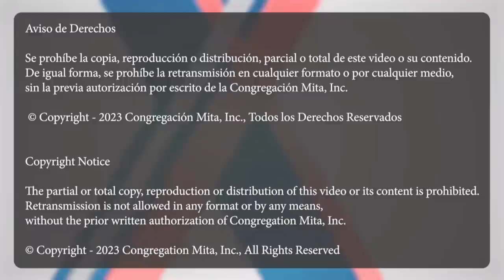Servicio religioso de la Congregación Mita 2001